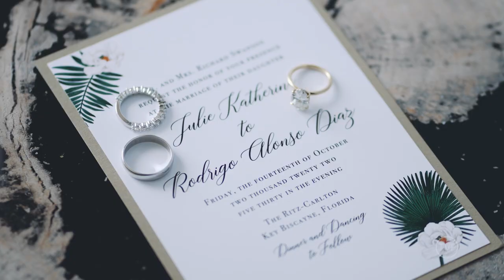OUR WEDDING VIDEO | Julie + Rod | 10.14.2022 // SNEAK PEEK! // Trailer Video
Here it is! On October 14th, 2022 Julie and Rod got married in Key Biscayne, FL. The ceremony took place at the stunning Key Biscayne Ritz Carlton followed by a breathtaking reception. The beautiful couple were surrounded by their friends and family.

Have any questions for the happy couple, please contact them through their Instagram accounts.  Bride IG: @juliekswanson

Amazing Vendors and IG handles

Photographer:  @luvroxphotography
DJ/Band Company: @rockwithu
Dress Designer: @berta
Make Up: @jojomartistry
Planner: @sarareneeevents

Info + Gear of this particular wedding film:
Stabilizers and Drones used are from DJI Gobal

Camera Settings:
- S-LOG3 + S-Gamut3.Cine

Here at TVP, we are incredibly proud of our QUICK TURNAROUND TIME with digitally delivering our wedding clients SNEAK PEEKS within 24 hours and their fully custom HIGHLIGHT VIDEOS within 3-5 business days after their event date!!  Allowing them to RELIVE and SHARE their special day with all of their family and friends!!